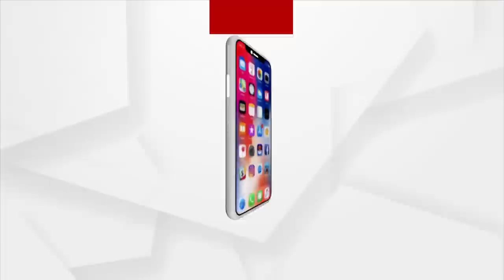ବଦନାମ ମନ୍ତ୍ରୀଙ୍କୁ ବ୍ରଜରାଜନଗର ଦାୟୀତ୍ବ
ବାଜିମାତ ପାଇଁ  ବିଜେଡିର ବଡ ଷ୍ଟ୍ରାଟେଜି।  ୮ମନ୍ତ୍ରୀ, ୪୮ବିଧାୟକଙ୍କ ସମେତ ପ୍ରାୟ ୨୦୦ ନେତାଙ୍କୁ ଗାଁ ଠୁ ନେଇ ଓ୍ବାର୍ଡ ସ୍ତର ପର୍ଯ୍ୟନ୍ତ ନିଯୋଜିତ କରିଛି ବିଜେଡି । ଯାହା ମଧ୍ୟରେ ସବୁଠୁ ଅଧିକ ଚର୍ଚ୍ଚାରେ ରହିଛନ୍ତି 5 ବଦନାମ ମନ୍ତ୍ରୀ ଓ ଡଜନେରୁ ଅଧିକ ବିବାଦୀୟ ନେତା । ନଜର ପକାନ୍ତୁ କେଉଁ କେଉଁ ବଦନାମ ମନ୍ତ୍ରୀଙ୍କୁ ଦିଆଯାଇଛି ବ୍ରଜରାଜନଗର ଦାୟୀତ୍ଵ ।